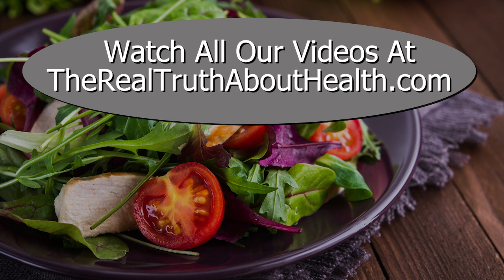Discussions and Recommendations on Cholesterol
In this insightful discussion, experts Anthony Lim, M.D., Kim Williams, M.D., and Steven Lome, M.D. dissect prevalent half-truths in the nutrition sector and emphasize the need for rigorous, large-scale trials to ascertain the truth. They discuss the nuances of determining the effectiveness of supplements, the potential effects of various types of oils, and the importance of individualized approaches to diet, considering one's health markers and individual responses to different foods. The experts advocate for a well-balanced diet rich in whole, minimally processed foods as a baseline for optimal health.

00:00 Discussion on Cholesterol and Omega-3 Trials
01:50 Differentiating Between Carbs and the Importance of Whole Food Diets
03:38 Optimal Diet and Questions on Cholesterol and Food Recommendations
05:06 Personal Preferences on Cholesterol Levels and Dietary Choices
07:41 Dietary Approach to Reversing Heart Disease